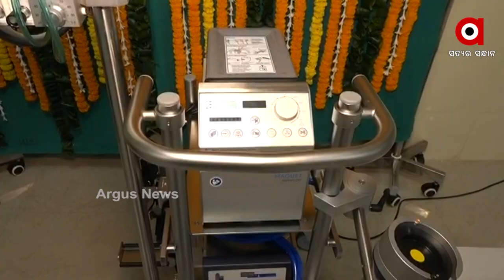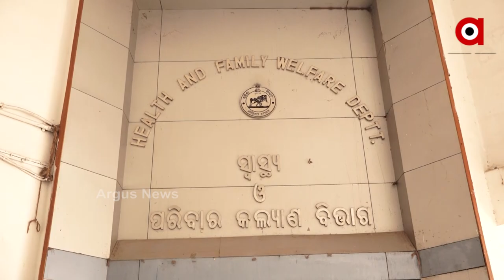ନିଜ ବିଭାଗରେ କଣ ହେଉଛି ଜାଣୁନାହାନ୍ତି ମନ୍ତ୍ରୀ ନବ ଦାସ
ଇକମୋ ମେସିନ ପ୍ରସଙ୍ଗକୁ ନେଇ ପୁଣି ବିବାଦରେ ମନ୍ତ୍ରୀ ନବ ଦାସ । ଭୁବନେଶ୍ବର କ୍ୟାପିଟାଲ ହସ୍ପିଟାଲକୁ ଖୁବଶୀଘ୍ର ଇକମୋ ମେସିନ ଆସିବା ନେଇ ମନ୍ତ୍ରୀ ଦେଇଥିବା ମନ୍ତବ୍ୟ ସିଧା ସିଧା ମନା କରି ଦେଇଛି ବିଭାଗ । ଡିଏମଇଟି ପ୍ରତିକ୍ରିୟା ରଖି କହିଛନ୍ତି କ୍ୟାପିଟାଲ ହସ୍ପିଟାଲରେ ଲାଗିବନାହିଁ କୌଣସି ବି ଇକମୋ ମେସିନ ।